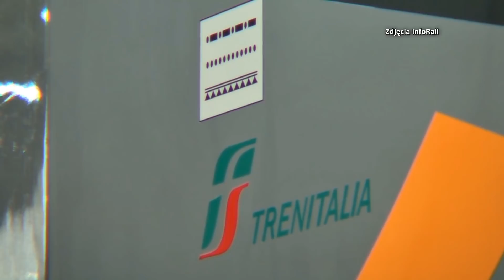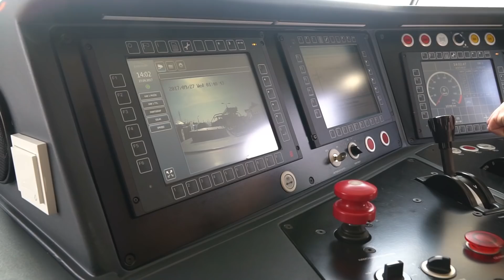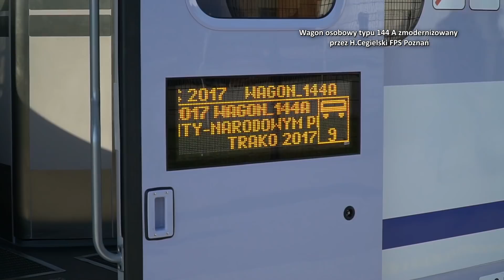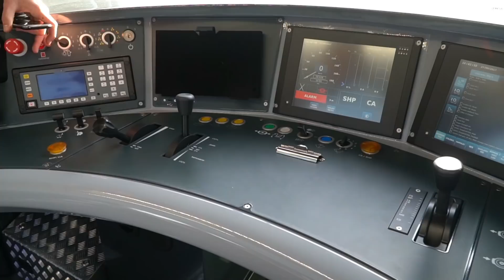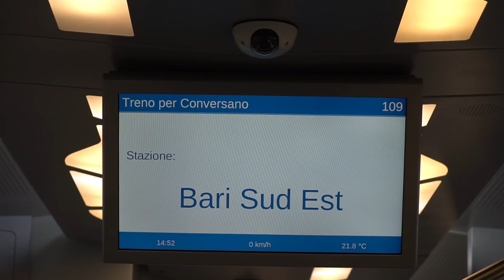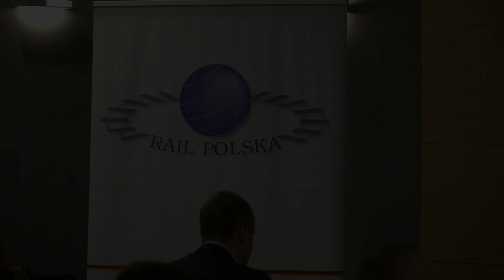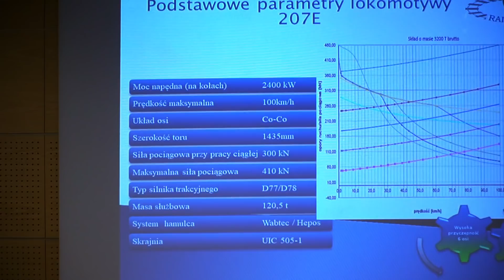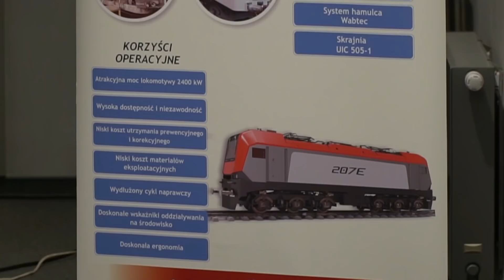5.2.2018: TRAKO W GDAŃSKU 2017 cz. III. KOLEJE W ESTONII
Trzecia część naszego reportażu z targów kolejowych Trako 2017: PESA, NEWAG, Rail Polska. Przy okazji informujemy o kolejach w Estonii. Third part of our report on Poland's leading rail fair Trako 2017: PESA, NEWAG, Rail Polska. A short report on Estonia's Rail. Teil drei unseres Berichts von Polens führender Bahnmesse Trako 2017: PESA, NEWAG, Rail Polska. Eisenbahnen in Estland.